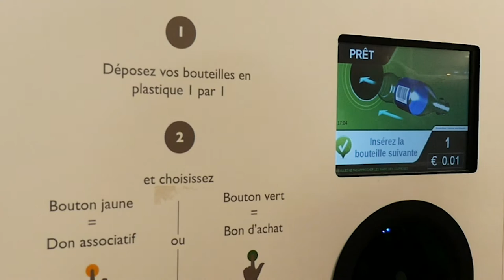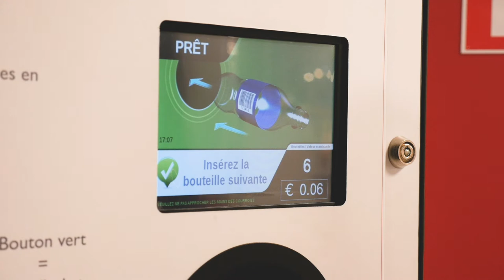Réalisation film entreprise et spot publicitaire - cameraman cadreur Paris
Vidéo de démonstration produit
Réalisation tournage montage vidéo